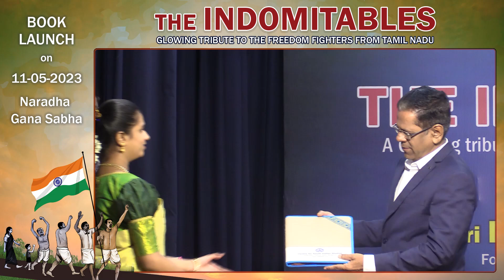The Indomitables - Glowing tribute to the freedom fighters of TN - Launching program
Centre for South Indian Studies

Alliance Srinivasan
MN Venkatesan
Vandayar Thevar
Virupakshi Gopal Naicker
Muthuirulappa Pillai
Veluthambi Dhalawai
Thali Ethalappa Naicker
Gazulu Lakshminarsu Chetty
Ramasamy Mudaliyar (Salem)
Vallal Pandithurai Thevar
Erukkur Neelakanta Brahmachari
Va. Ve. Subramania Iyer
Maveeran Madasamy
Vaidhyanatha Iyer
Swami Sahajanandar
Nagappan Padayatchi
Thillaiyadi Valliammai
Chenbagaraman Pillai
Mayandi Servai
Chidambara Bharathi
Arya alias Bhashyam
Vathirairuppu P.S.P. Ponnusamy
Chellan Naicker
Rangasamy Naicker
V. Subbaiah
G. Subramaniya Iyer
V.S. Srinivasa Sastri
G.A. Natesan
Arthanareeswara Varma
V. Kuppusamy Iyer
T.V. Kalyanasundaram
S.S. Visvanatha Dass
P. Varadharajulu Naidu
Krishnasamy Sarma
M.P. Thirumalacharya
Namakkal V. Ramalingam Pillai
Parali Su. Nellaiappar
Madhurakavi Baskaradas
J.C. Kumarappa
Srinivasavaradhan
Amsi Naryana Pillai
Suddhananda Bharathi
Sangu Subramaniam
Ma.Po. Sivagnanam
Periyasami Thooran
S.R. Subramaniyam
K.B. Sundarambal
D.K. Pattammal
S.D. Sundaram
Vijayaraghavachariar (Salem)
S.P. Narasimhalu Naidu
Gandhi Narayanan
P.S. Kumarasamy Raja
Kadhar Ayyamuthu
Padmasani Ammal
Kothai Nayaki Ammal
Duraikannu
Arunachala Mudhaliyar
Janakiraman Mudhaliyar
Kalyanaraman
Gandhi Ashram A. Krishnan
P.S.K. Lakshmipathi Raju
Pettaiyan
Krishnambal Jagannathan
Theerthagiri Mudhaliyar
Annamalai Pillai
Anjalaiammal
Chinnamuthu Mudhaliyar
Akoor Ananthachari
Jamadagni
Annal Thango
Rajagopalachari
R.S. Venkatarama Iyer
Rukmini Lakshmipathi
Sardar Vedaratnam Pillai
Vedaranyam Vairappan
Sengottai Chavadi S. Arunachalam Pillai
P. Srinivasa Rao
Ambujammal
Pankajathammal
Dheerer Sathyamurthy
Muthu Karuppa Pillai
Ammu Swaminathan
Vellalur Annasamy Sundaram
Senthil Perumal
Bakthavatsalam
Subramaniam Aka Subri
M.A. Eswaran
Covai. C.P. Subbaiah
K. Kamarajar
Tiruppur Kumaran
N.M.R. Subbaraman
S. Somasundara Bharathi
Sa. Ganesan
R.V. Swaminathan
T.S. Arunachalam
Veyilugantha Mudhaliyar
N.G. Ramasamy
N.R. Thiyagarajan
Sornathammal
Boo Boo Ramu
Rama Dinamani Chettiyar
Chinna Annamalai
Lakshmikanthan Bharathi
Muthuramalinga Thevar
Captain Lakshmi Sahgal
Parvathi Achi
Vattakkudi Iraniyan
Thiyagi Nallaya
Jeyaraman Mudhaliyar
Ramu Thevar
Janaki Thevar
Ambur Govindammal
Saraswathi Rajamani